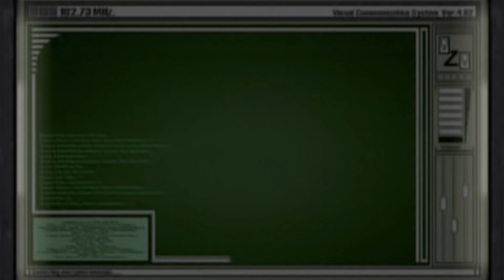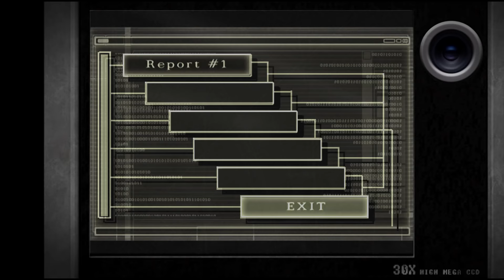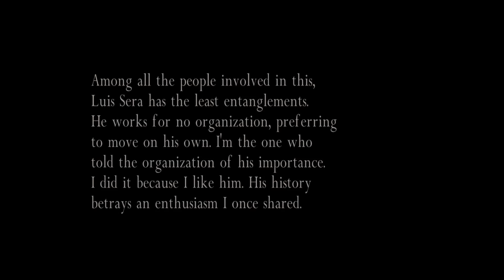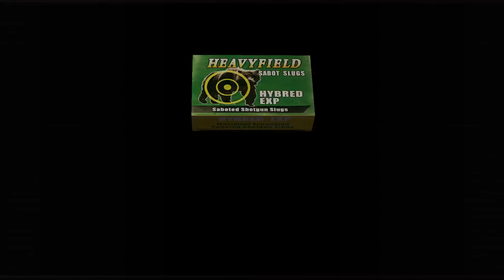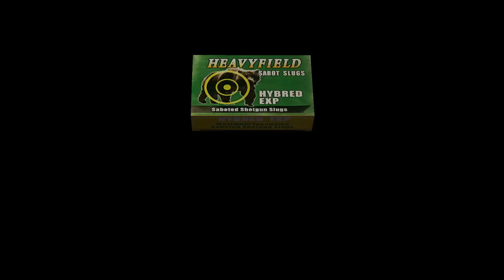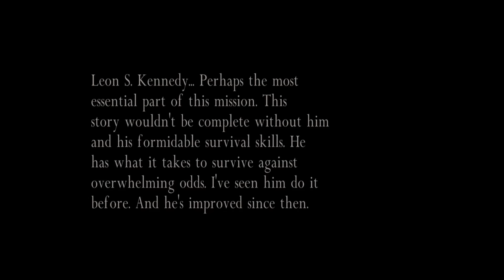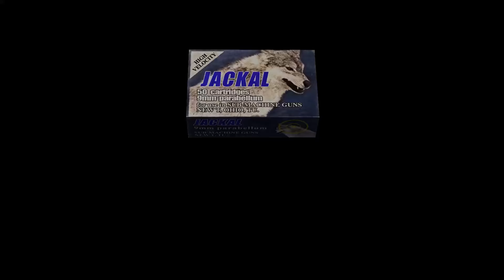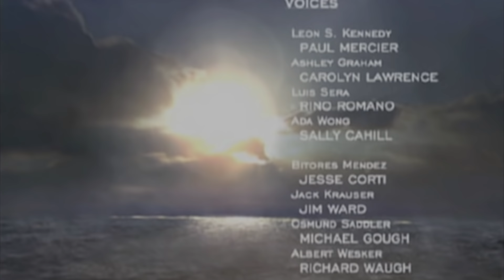Resident Evil 4 (PS4) - Separate Ways Full Gameplay Walkthrough [1080P 60FPS]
Resident Evil 4 HD Remaster Gameplay Walkthrough Full Game PS4 Xbox One PC 1080P 60FPS Let's Play Playthrough Guide.
Showcasing all cutscenes, all bosses, all chapters, scary moments, the ending and more!